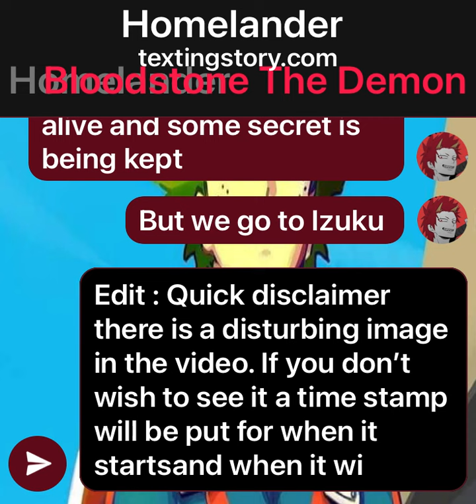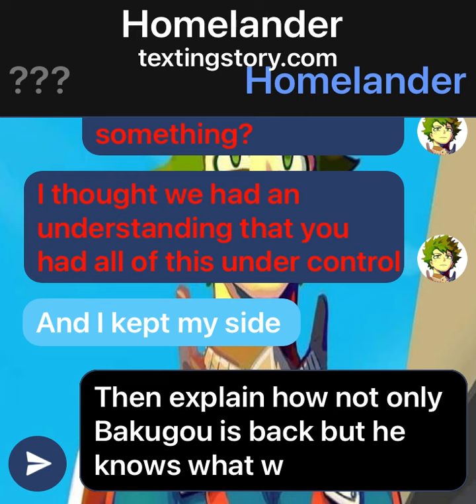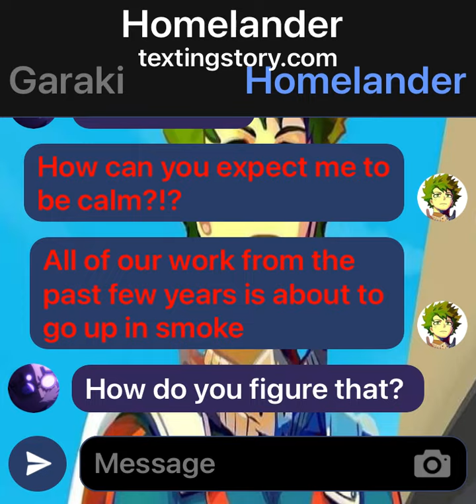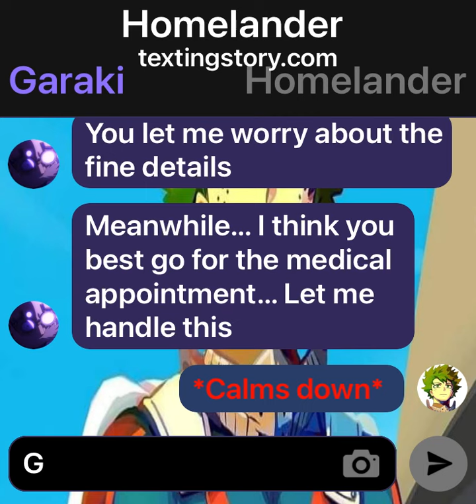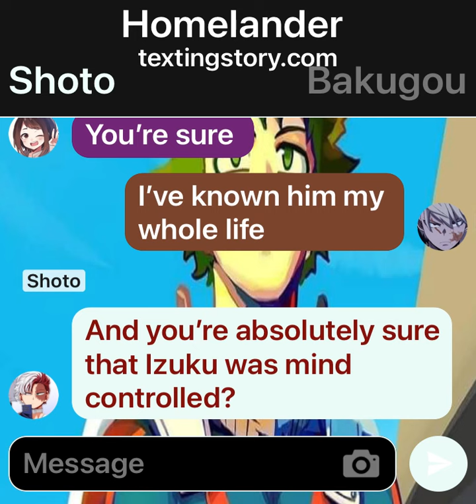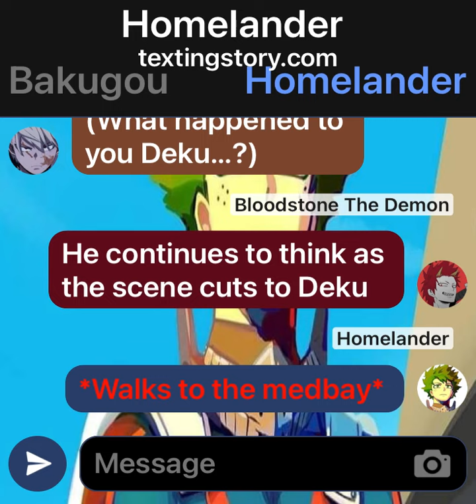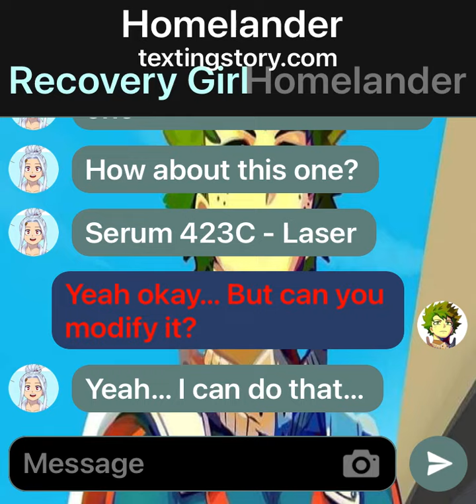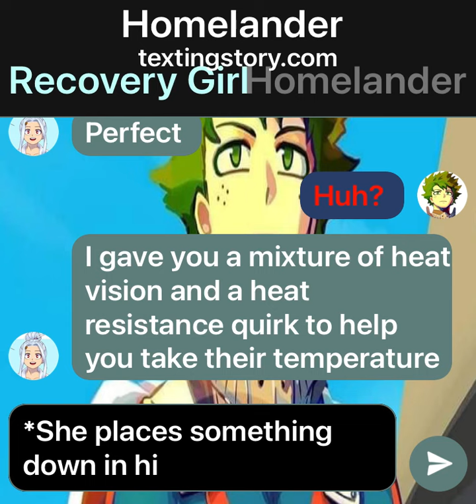Homelander Deku Pt 2 : The past never dies